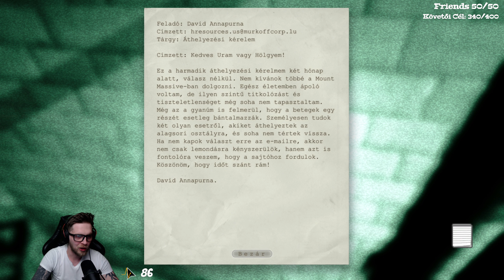Outlast (PC)(Magyar Felirat) #2